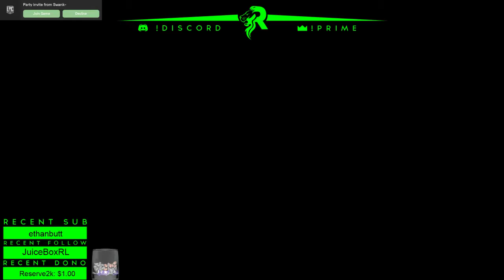REALM DUOS w/ BobbyBojanglles (Realm Royale)